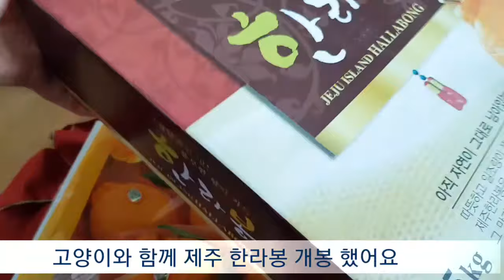Korea Orange-고양이와 제주 한라봉 개봉하기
Korea Orange 한라봉

미미군과 제주산 한라봉 한박스 개봉 했어요^^